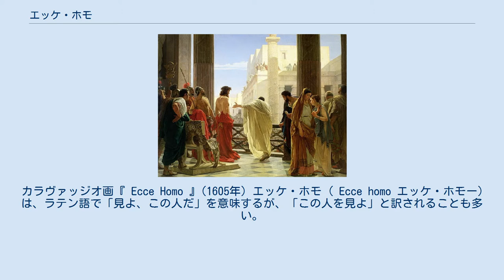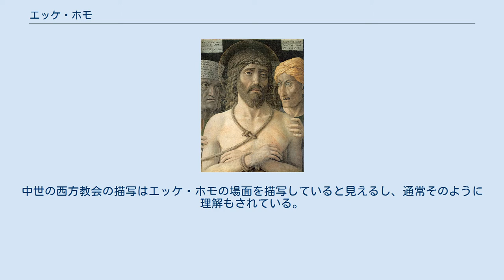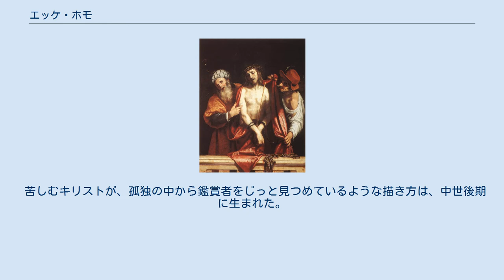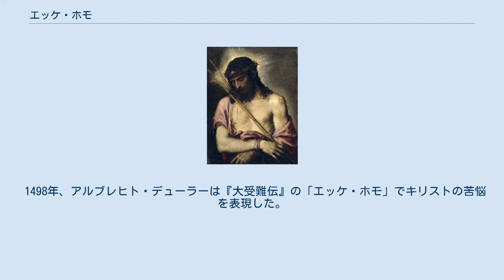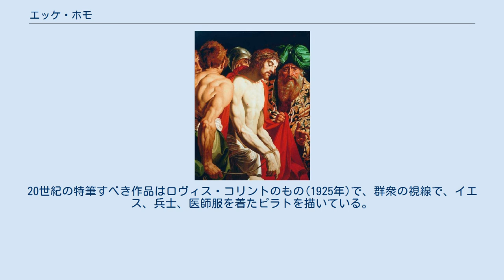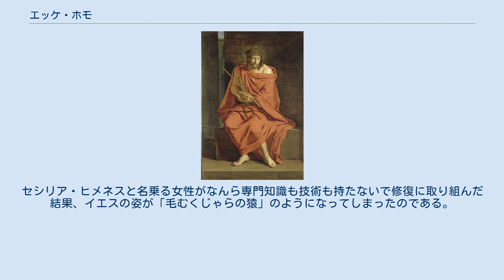エッケ・ホモ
ポンテオ・ピラト
カラヴァッジオ画『 Ecce Homo 』(1605年) エッケ・ホモ ( Ecce homo エッケ・ホモー) は、ラテン語で「見よ、この人だ」を意味するが、「この人を見よ」と訳されることも多い。
磔刑を前に、鞭打たれ荊冠を被せられたイエス・キリストを侮辱し騒ぎ立てる群衆に向けて、ピラトが発した言葉であり、ウルガタ版ラテン語訳聖書の『ヨハネによる福音書』(19:5)を出典とする。
 原語であるギリシア語は「Ίδοὺ ὁ ἄνθρωπος イドゥー・ホ・アントローポス」であり、「見よ、この人だ」を意味する。
欽定訳聖書ではこの句を「Behold the man!」という英語に翻訳した。
この場面は、多くのキリスト教芸術の題材となっている。
 アンドレア・マンテーニャ画、1500年。
 芸術の世界でエッケ・ホモは、キリストの受難や生涯を描いた連作には不可欠な、重要な場面である。
他にキリストに対する鞭打ち、荊冠、嘲笑の場面、または荊冠と嘲笑の組み合わせなどが挙げられる。
通常は、ピラトとキリスト、嘲笑する群衆とエルサレムの街の部分が描写される。
 しかし15世紀以降のキリスト教絵画は、イエスの肖像だけを描くようになった。
紫色のローブ、腰巻、荊冠、拷問の傷、なかでも荊冠のために傷ついた額が描かれた半身もしくは全身で表現される。
同様の表現には、手足についた釘痕や脇腹についた槍痕の聖痕があり、「悲しみの人」(「ミセリコルディア(慈悲)」とも)と呼ばれる。
 「キリストの受難具」が存在すれば、それは「アルマ・クリスティ」と呼ばれることになる。
キリストが手を腿に置くなどして座っている場合は、「キリストの休息」「憂えるキリスト」と呼ばれる。
これらの主題は、必ずしもはっきりと識別できるわけではない。
 ティツィアーノ画 『 Ecce Homo 』。
1570年～1576年。
 エッケ・ホモの場面を初めて芸術的に描いたのは、9、10世紀、シリア‐ビザンティン美術である。
中世の西方教会の描写はエッケ・ホモの場面を描写していると見えるし、通常そのように理解もされている。
荊冠やキリストへの嘲笑が表現されているが(『エグベルトコデックス』『エヒテルナッハのアウレウス写本』を参照)、これらは聖書ではエッケ・ホモの場面の先触れである。
その独立したイメージは1400年頃におそらくブルゴーニュ地域圏で発達したにすぎないが、特に北ヨーロッパにおいては、またたくまに非常にポピュラーな素材となっ。
 この題材が流行するにつれ、15、16世紀の西洋詩で受難は中心的なテーマとなった。
エッケ・ホモのテーマは、中世の受難劇の場面で見受けられるだけでなく、デューラーの『大受難伝』やショーンガウアーの『受難伝』など、受難物語をテーマにした版画連作にも見られた。
また特にフランスにおいては、しばしば彫刻の主題にも取り上げられた。
ヒエロニムス・ボスやハンス・ホルバインによるものなど、祭壇の装飾としても、エッケ・ホモをテーマとした作品が制作されている。
 受難劇のように、エッケ・ホモの場面を視覚的に描写する作品は、しばしば議論の的になる。
エルサレムの人々を非常に批判的な観点から描き、おそらくは反ユダヤ主義的カリカチュアになりかねないというのである。
しかしこのスタイルの芸術は、イエスに向けて怒る群衆の内心の憎悪を単純化・外面化したに過ぎず、いかなる人種的判断をも表わすものではない。
 苦しむキリストが、孤独の中から鑑賞者をじっと見つめているような描き方は、中世後期に生まれた。
この技法により鑑賞者が受難のできごとに感情移入する効果がある。
同様に発展したモチーフには、「悲しみの人」「キリストの休息」が挙げられる。
この主題は後世、ジャック・カロやレンブラントなどルネサンス期の絵画やバロック期の絵画彫刻、版画に繰り返し使われている。
 ヒエロニムス・ボスは1470年代に初めて『Ecce Homo』を描いた。
彼は1490年代に再び同じ主題に戻って、初期フランドル派に特徴的な、奥行きのある遠近法、シュールで幻想的なイメージで左下に祈る修道士を描いた。
 1498年、アルブレヒト・デューラーは『大受難伝』の「エッケ・ホモ」でキリストの苦悩を表現した。
『大受難伝』は彼の自画像と非常に緊密な関係を持った版画連作で、エッケ・ホモのテーマを芸術家の苦悩のメタファーとして再解釈したものである...